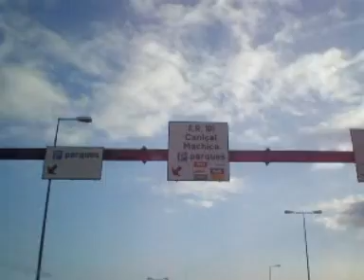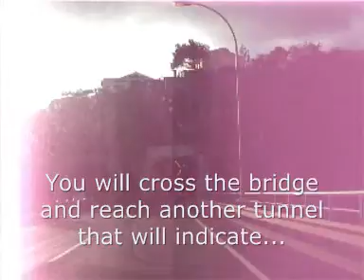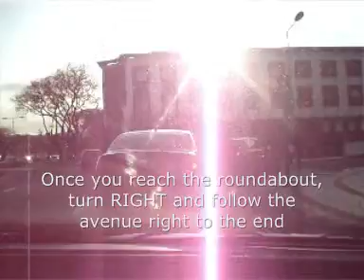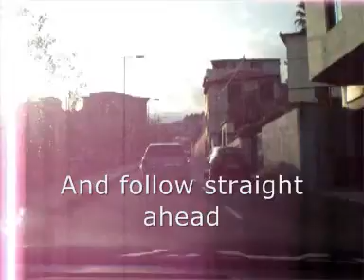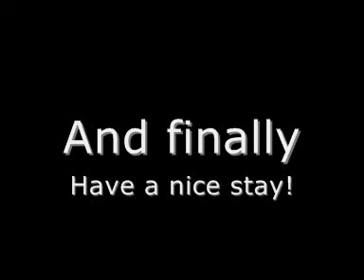How to Get From Madeira Airport to Vila Teresinha Guesthouse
A video tutorial explaining in detail how to get by car from Aeroporto Internacional da Madeira to Vila Teresinha Guesthouse - Funchal